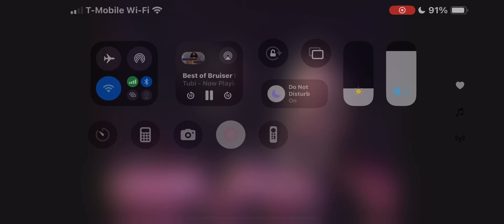The late great Bruiser Brody !!